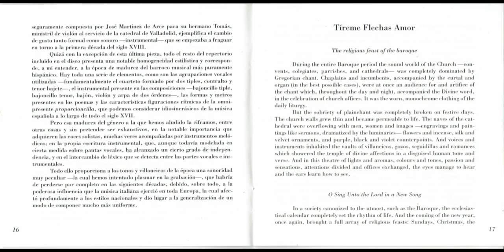Tíreme Flechas Amor : Música Barroca — ' No vivas tan desvelado '— Miguel Gómez Camago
Autor

Las Edades del Hombre comp..

Título

Tíreme flechas amor : música barroca de la Catedral de Valladolid / [grabación sonora] Las Edades del Hombre

Valladolid : Opera Tres, 1999.

Descr. Física

1 CD-ROM (64 min., 50 seg.) :  digital, estéreo.
Contenido

1. Tíreme flechas amor / José Martínez de Arce (2:21)
2. Barquerillo nuevo / Martín Ruíz (5:19)
3. No vivas tan desvelado / Miguel Gómez Camago (5:43)
4. Canción a dúo / José Martínez de Arce (3:14)
5. Alegre Gileta, festivo Pascual / José Martínez de Arce (4:48)
6. Yo no sé que me tengo / Manuel de Egüés (5:29)
7. Ay cómo toca, ay cómo suena / Clemente Imaña (5:05)
8. Apostemos niña, que acierto ; Apostemos señor, que acierto / José Martín ; Miguel Gómez Camago (4:13)
9. Tortolilla, si no es por amor ; Dios inmenso, si no es por amor / José Martín ; Miguel Gómez Camago (7:39)
10. Pensamiento, anima el desmayo / José Martínez de Arce (13:13)
11. Ay, que cayó / José Martínes de Arce (4:01)
12. Si los celos se hallan ; Pues los cielos cantan / Juan Hidalgo ; Miguel Gómez Camargo (6:34)
13. Vacas / [Anónimo] (2:13)
14. Riyéndome está la noche / José Martínez de Arce (4:52).

Créditos Crea./Pro

Ministerio de cultura de españa,Carmelo Caballero,Fernández-Rufeteselección y trancripción del repertorio,Ma. Antonia Virgili Blanquet coordinación,Alexandría Polo Elorri,María del Mar F. Doval voz soprano,Carmen Luz Fernández Valdéz voz mezzosoprano,Miguel Mediano Cortés voz tenor,Jordi Ricart i Novell voz barítono,Paolo Tognon bajoncillo tiple y bajón,Paola Frezzato bajoncillo tenor,Vincenzo Onida bajón,Juan Carlos Rivera guitarra barroca y tiorbia,Nuria Llopis Areny arpa de dos órdenes,Itzar Atutxa Fernández de Larrinoa violonchelo barroco,Gerardo Arriaga guitarra barroca y dirección,VILLANCICOS,violonchelo barroco,guitarra barroca ,
GUITARRA,ARPA,VIOLONCHELO,CORO,ESPAÑA,BARROCO,bajoncillo tenor,1999